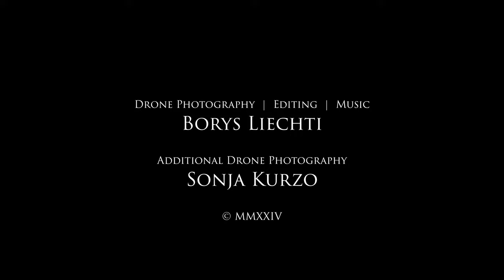Urbachtal bei Innertkirchen/BE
Epic drone footage of the valley of Urbach in Switzerland